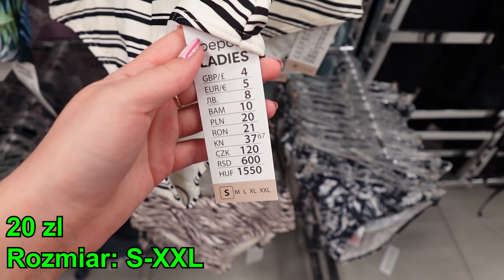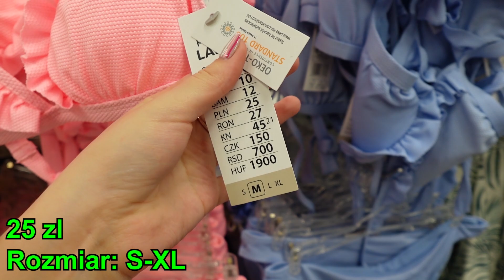💥PEPCO 🤩 CUDOWNE STROJE NA LATO❗️ NOWE 💗IDEALNE NA KAŻDĄ FIGURĘ 🙉 DUŻE ROZMIARY🔥 STROJE KĄPIELOWE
💥PEPCO 🤩 CUDOWNE STROJE NA LATO❗️ NOWE 💗IDEALNE NA KAŻDĄ FIGURĘ 🙉 DUŻE ROZMIARY🔥 STROJE KĄPIELOWE @kajmak.